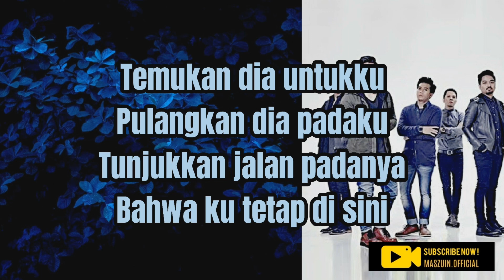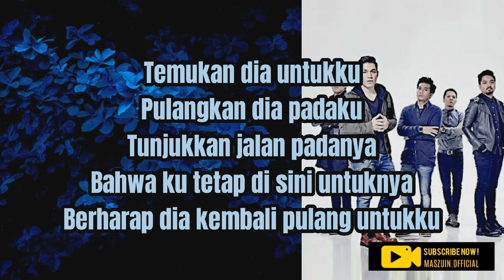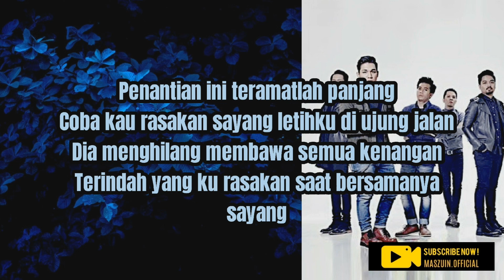Armada || Penantian |Lirik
ARMADA Band - Penantian |Lirik | -

Jika anda berminat dengan channel ini berilah sokongan dan dorongan untuk kami meneruskan dan menyediakan video lirik lagu yang terbaik. Hak milik artis dan syarikat rakaman. Video lirik lagu ini adalah untuk hiburan sahaja.

Artis - ARMADA Band
Official Music Video -
Released -
Genre -
Melodi -
Penulis Lirik -
Penerbit -
Album -
Syarikat Rakaman -
Country - Indonesia